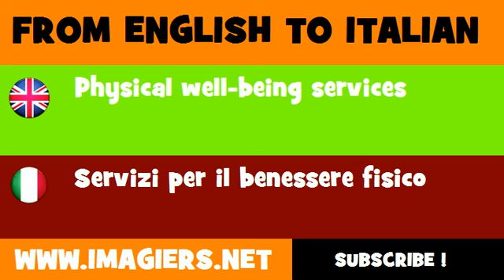FROM ENGLISH TO ITALIAN = Physical well being services